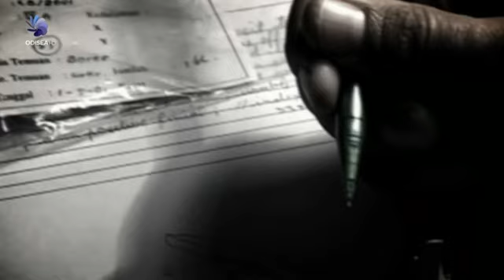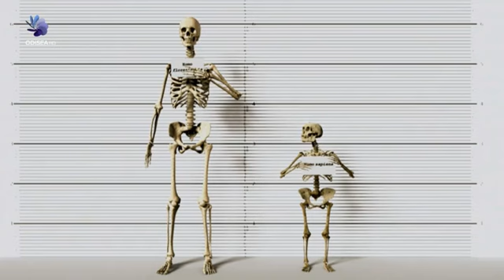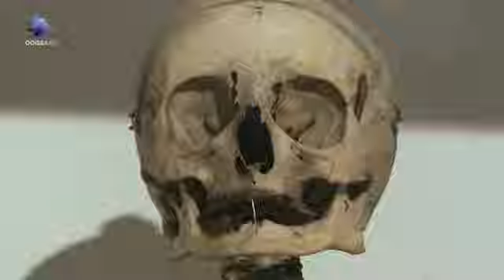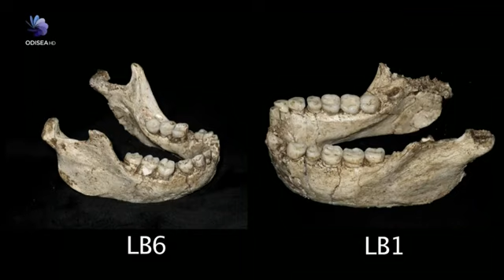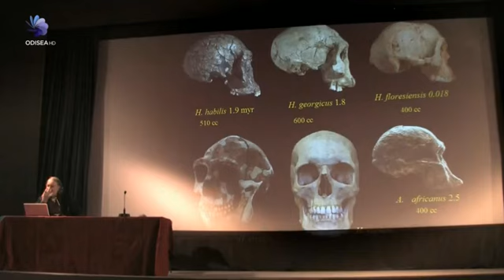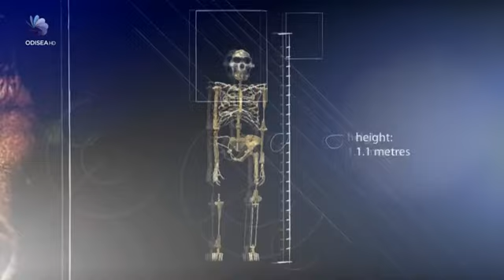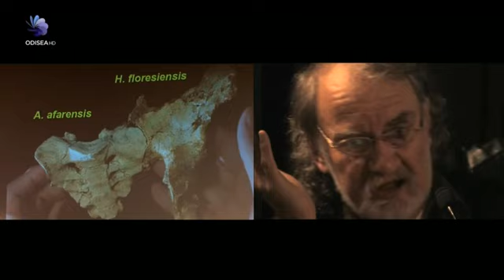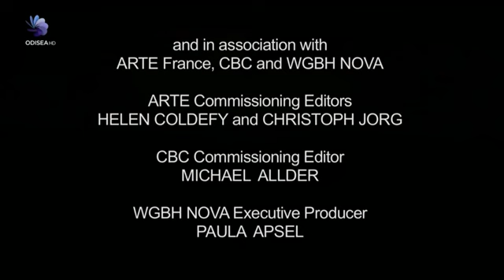el hombre de flores_1.mp4